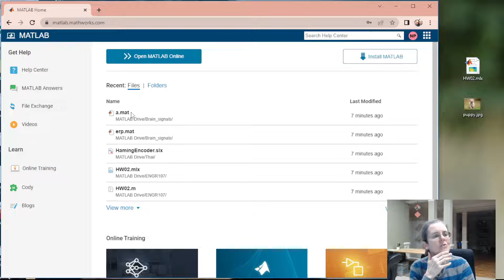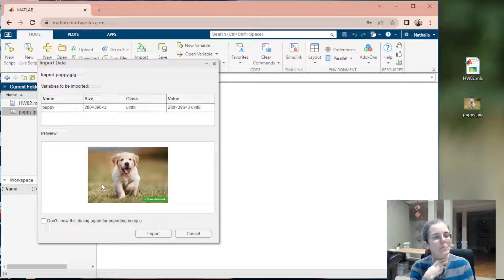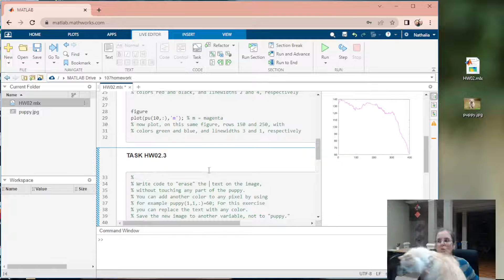Online Matlab - how to get files to your drive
ENGR107 - how to understand homework 02 - how to get those two blackboard files to the online drive.